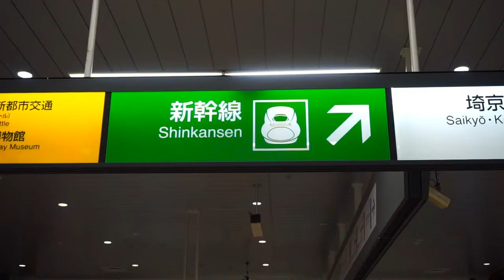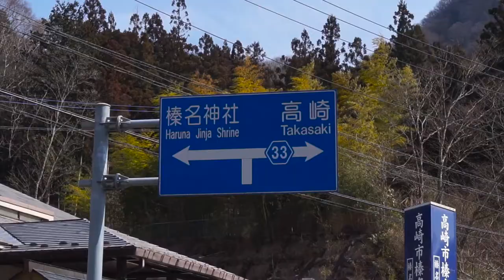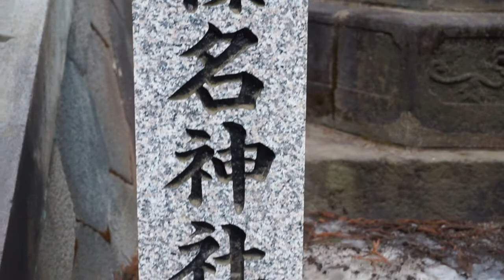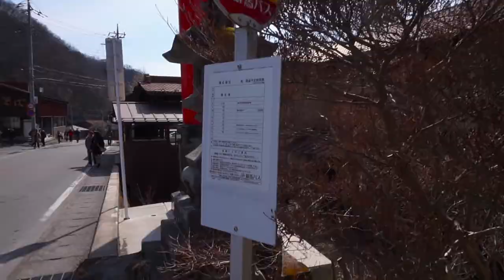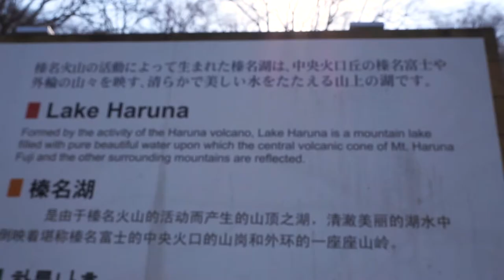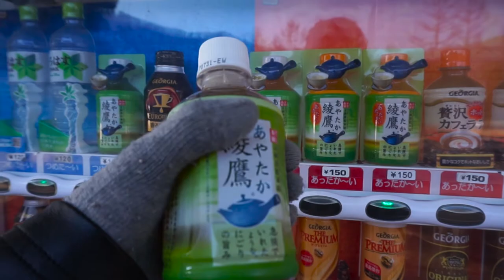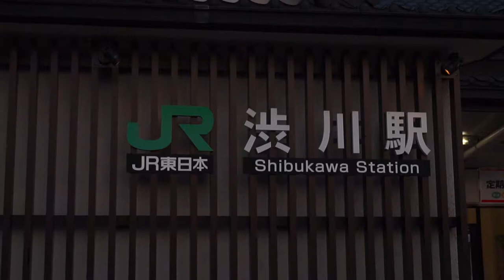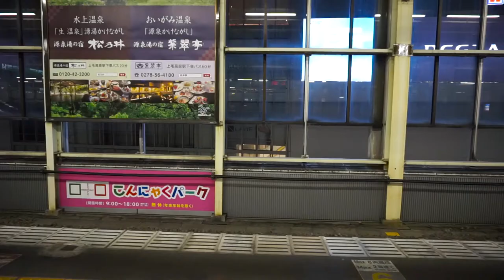Ein Schrein, ein See, ein Berg ~ Tagestrip nach Gunma mit dem Shinkansen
Ich habe mit dem Shinkansen einen Tagetrip nach Gunma gemacht. Vorort habe ich dann getestet, wie gut man mit den lokalen öffentlichen Verkehrsmitteln in Japan klar kommt.
Außerdem bin zu einem Schrein, einem See und einem Berg gefahren, die alle Haruna heißen.

***Musik***
Song 1: